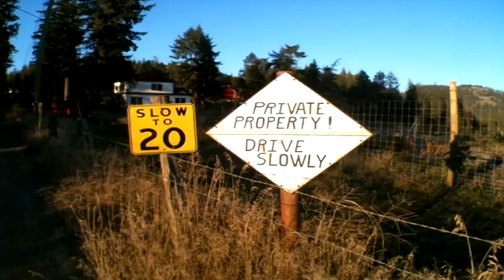Rolls over and Blows over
Driver rolls over and blows over after losing control of his pick up truck on Bartley Road in West Kelowna Thursday. A female passenger was taken to hospital with a suspected broken leg. iPhone video: Kelly Hayes.